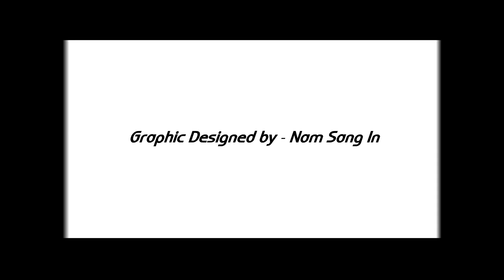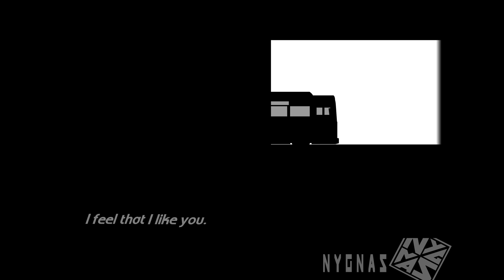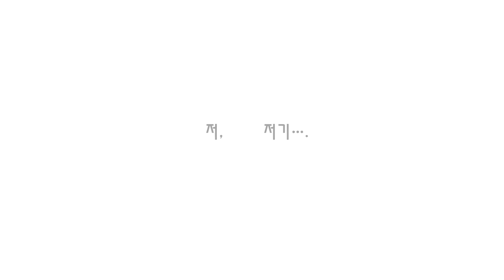[SWF] 버스 안에서 - 자자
이 영상은 수익 창출을 하지 않습니다

플래시 영상 백업용

NYGNAS Eaca